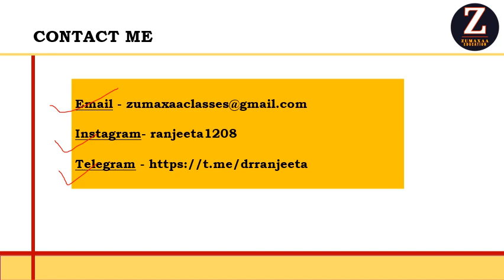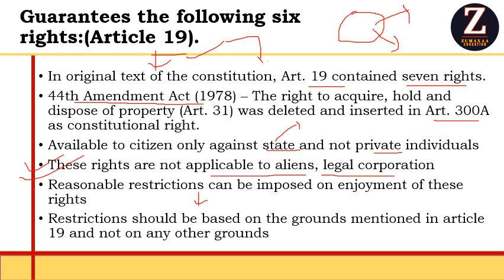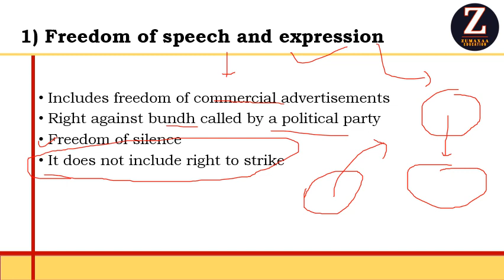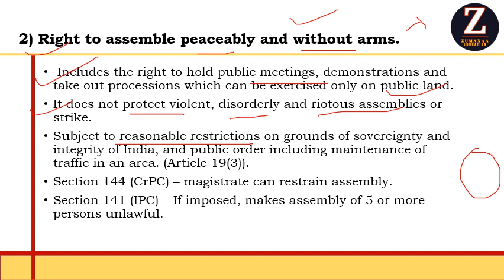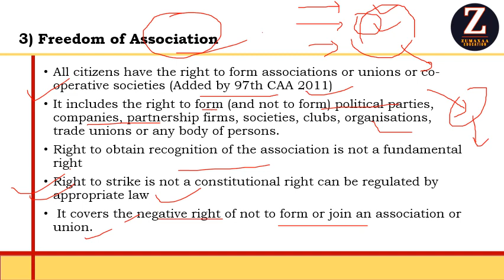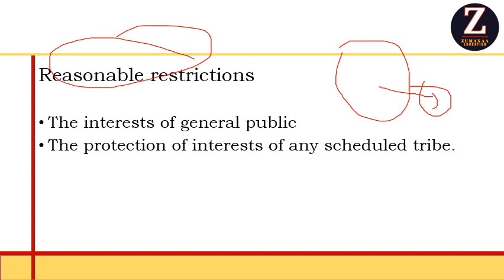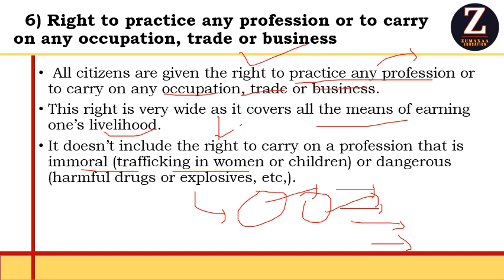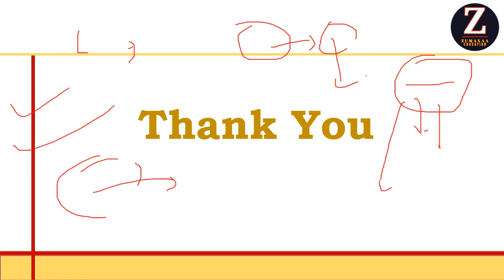Polity - Fundamental Rights (Part 3)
read Polity in details scientifically , and attempt all questions .

Zumaxaa channel provide one-stop solution to all aspirants preparing for UPSC, SSC, State PCS, and any other government exams. Everything about IAS and UPSC preparation - History NCERT, Polity Series, Science and Technology MCQ, Geography through Maps, General Awareness, Environment, Power of 10 Minutes and many other topics are covered.

to download .pdf of all the recorded sessions, latest update and any other information related to new series planned etc. You are precious to us, for any questions/feedback, feel free to write to